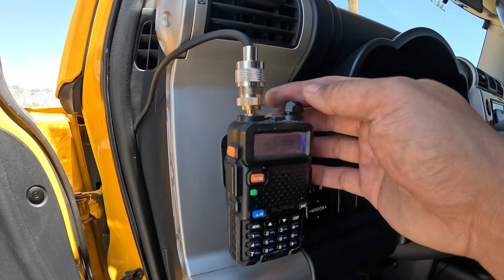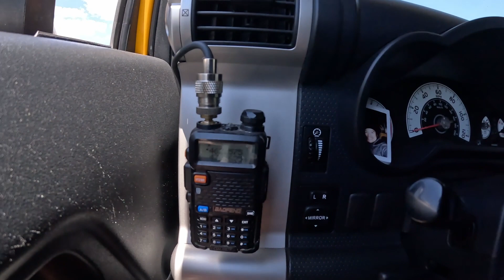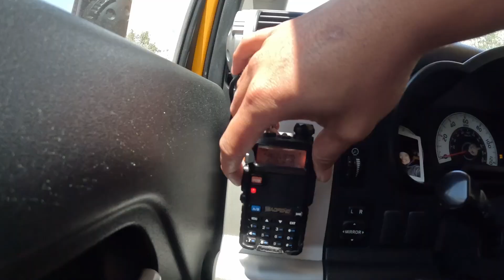Vegas to Carpenters Canyon! ACLVOR x PILOFFSVEGAS trail day!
Trail day at Carpenters Canyon.Trying to escape the Vegas heat!